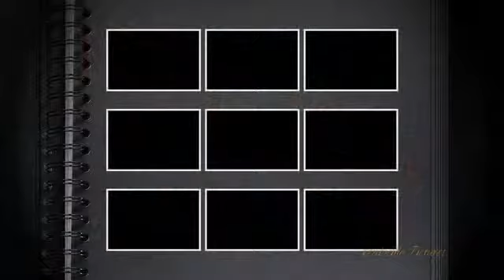Photo Montage [Move Into the Beat]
Daisy's Drill Team Show in Pasadena, 2005